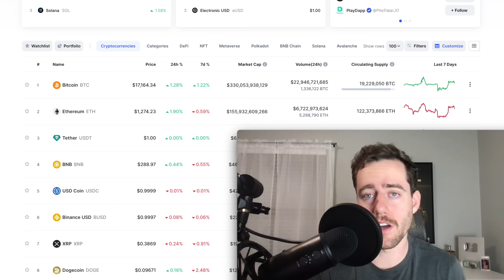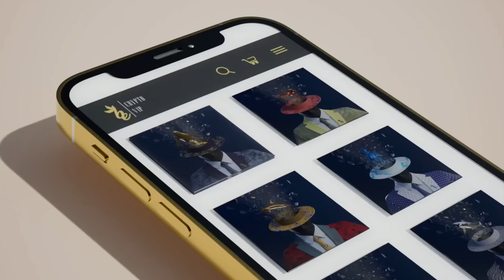Best Crypto To Buy With $1,000 According To A Crypto Millionaire! Cryptos He Just SOLD!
This is not a suggestion to buy or sell.

0:00 Intro
0:40 Thoughts On The Crypto Market
3:33 What Would Be The Next Leg Down For Crypto?
4:29 How Much Risk Is There In GBTC?
5:19 Why Conor Doesn't Care If Bitcoin Falls To $10k
7:01 What Conor Is Buying Now
9:16 When Is The Right Time To Take Profits?
12:02 Just Sold These Crypto
123:14 What Altcoins Conor Is Looking At Now
14:55 Show Sponsor
16:08 Suggestions To New Crypto Investors
18:04 Thoughts On Leverage
19:12 What Cryptos Conor Would Buy With $1,000
23:40 Final Thoughts

Invest in stock via moomoo, get $10 cashback + up to 15 Free stocks (up to A$50 cashback for Australian):

Want to know exactly what I'm buying in stocks/crypto right when I buy? Get every buy/sell I make in real time and give updates on the market twice a day!